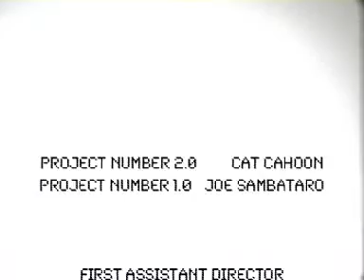project number 2.0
Second movie for film school. Again shot on Super8, MOS, with two rolls (100 feet (6 minutes of film)) transfered and then edited with FCP.